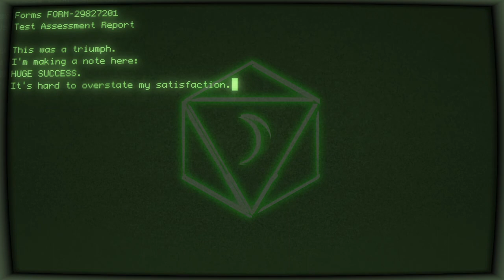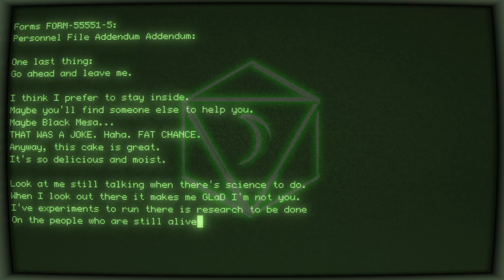Jonathan Coulton - Still Alive (NAMTAO Terminal Cover) (From "Portal")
And everywhere else! Just search for NAMTAO.

▶️ STUDIO EQUIPMENT ▶️
Camera: Fujifilm X-T30
Recording mic: Stagg MD-007
Audio interface: Focusrite Scarlett 2i2

Music software: Bitwig on Ubuntu Linux
Terminal software: Cool Retro Terminal

THANKS SO MUCH TO MY PATRONS!